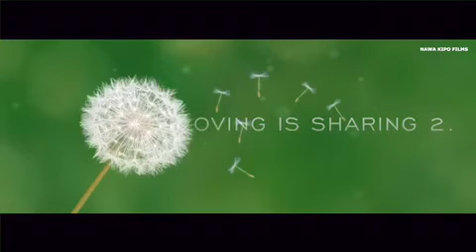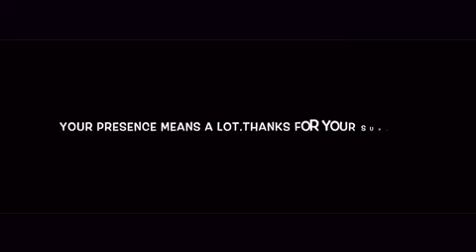🙏🏻🙏🏻🙏🏻LOVING IS SHARING 2 🙏🏻🙏🏻🙏🏻